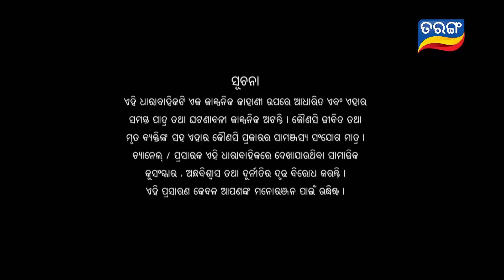Nua Bohu | Full Ep 344 | Romantic Episode | 21st August 2018 | Odia Serial - TarangTV